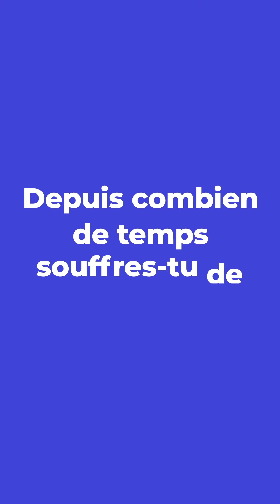"Avoir des troubles du sommeil, je pensais que c'était normal"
Depuis 7 ans, Elodie rencontre des difficultés à s'endormir. Sport, yoga, cohérence cardiaque… Elle a essayé quelques solutions pour mieux dormir mais n'a jamais constaté d'amélioration. Découvrez son témoignage.

Interview : Florence Lemaire
©Doctissimo –2020